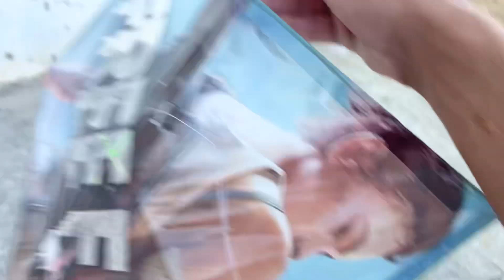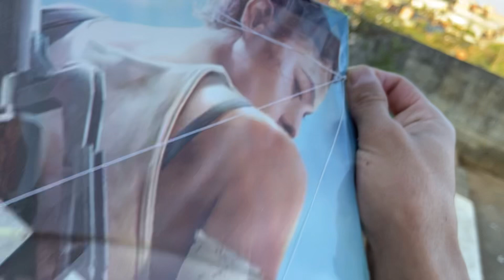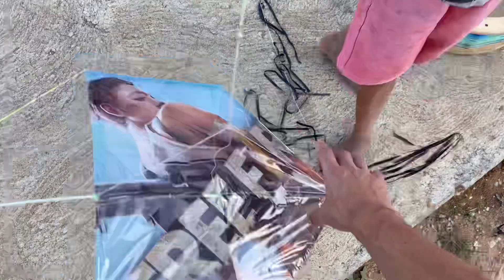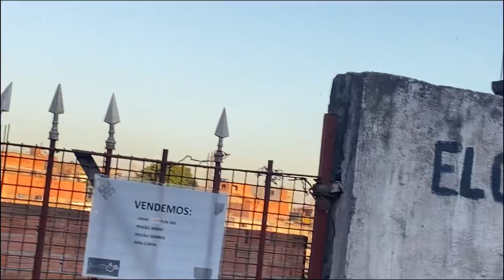ROGERINHO SUBIU PIPA DO FREE FIRE COM LINHA FLOURESCENTE - CORTOU DEMAIS!!!